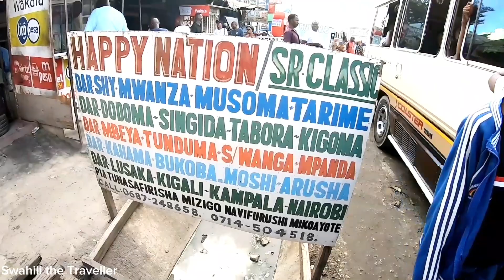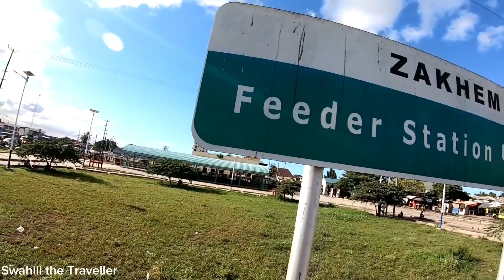Mbagala kama China watu wengi sana | Many people Live here in Dar es Salaam | Vlog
Habari hapa ni Mbagala Rangi 3 Wilaya ya Temeke nilipata fursa ya kutembelea eneo la Soko, Stand ya Mabus ya kwenda Lindi na Mtwara pia eneo la Uwanja wa Zakhem eleo maarufu la kufanyia Matamasha mbalibali yakiwemo ya Muziki na Mikutano Mikubwa ya Kisiasa.

Kama ni mala yako ya kwanza kutazama Mtindo wa Video zangu za Vlog nakukaribisha sana katika Channel yangu.

Hellow, my name is Swahili the Traveller 'm from Tanzania, East Africa. I love travelling in different places mostly new places to meet new people and learn the overall lifestyle of different people and show the reality of every stuff.